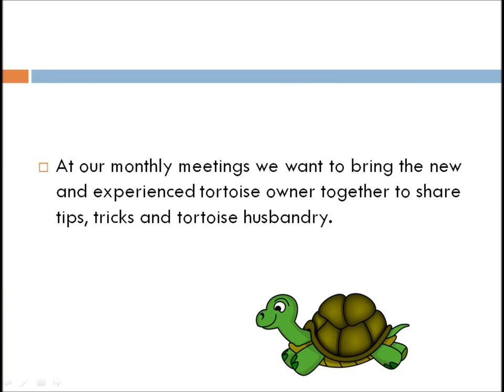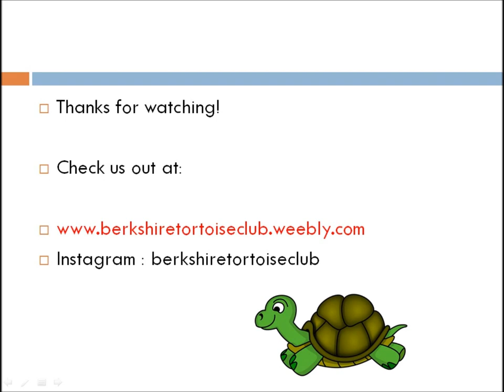Berkshire Tortoise Club - Who are we?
A video showing where we began, who we are and our aim.